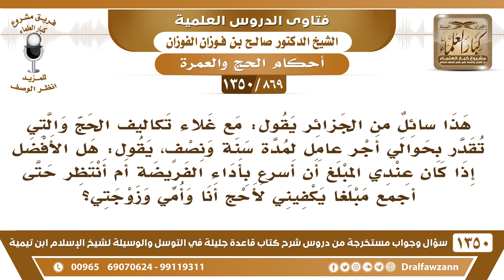[869 /1350] هل الأفضل إذا كان عندي مال أن أسرع بأداء الحج أم أنتظر وأجمع ما يكفي لأحج أنا وأمي ..؟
-[869 /1350] السؤال: هذا سائل من الجزائر يقول: مع غلاء تكاليف الحج والتي تقدر بحوالي أجرٍ عاملٍ لمدة سنةٍ ونصفٍ، يقول: هل الأفضل إذا كان عندي المبلغ أن أسرع بأداء الفريضة أم أنتظر حتى أجمع مبلغ يكفيني لأحج أنا وأمي وزوجتي.
الجواب: لا، حج عن نفسك أولًا، ثم إذا جمعت مبلغًا آخر حجج من شئت من أقاربك، وتبدأ بالوالدين أو أحدهما شيئًا فشيئًا.
للاشتراك في قناة الشيخ صالح الفوزان
أسئلة وأجوبة من شرح قاعدة جليلة ( 1350 ) مقطع

للاستفسار والإقتراحات والدعم
رئيس الفريق
لمشروع كبار العلماء